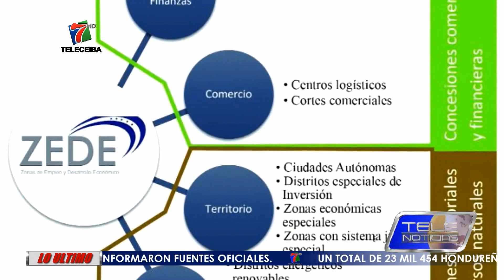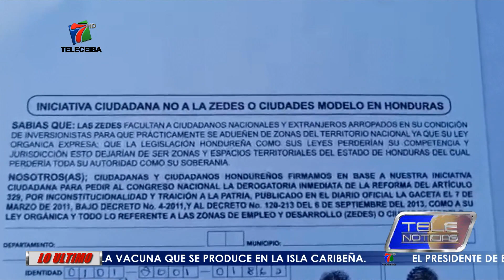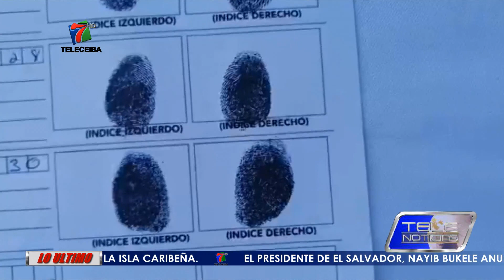SOCIEDAD CIVIL RATIFICA RECHAZO A ZEDES